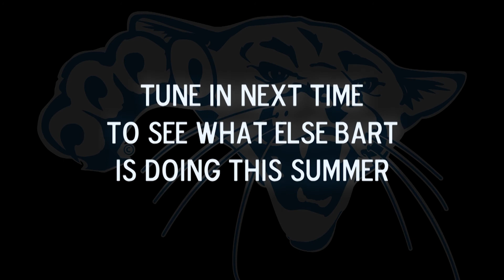"Bored Bart" ON TOP OF SHAFER GALLERY: WHAT?